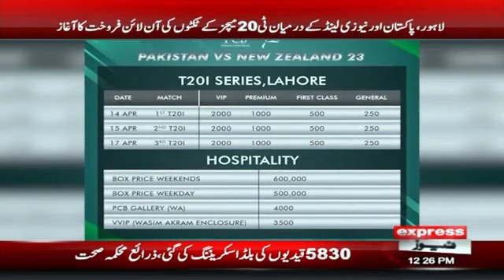Online sale of tickets for T20 matches begins | Pak vs NZ | Breaking News